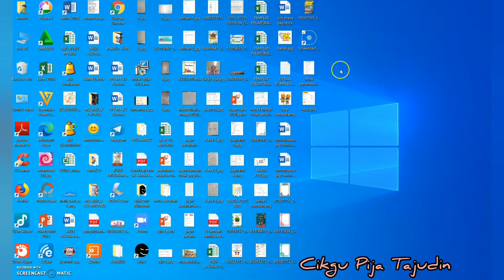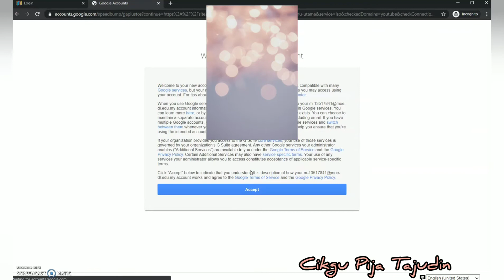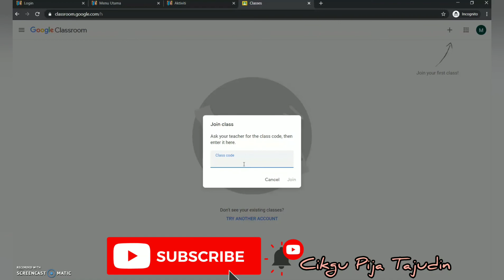Google Classroom - Cara login & Join Class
Cara login google classroom dan Join Class.